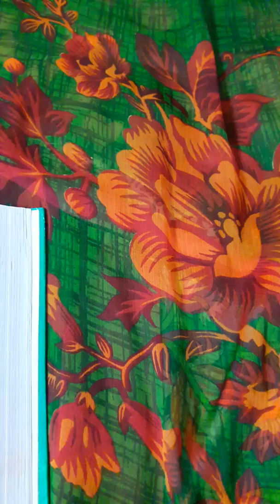Fazil e amal.